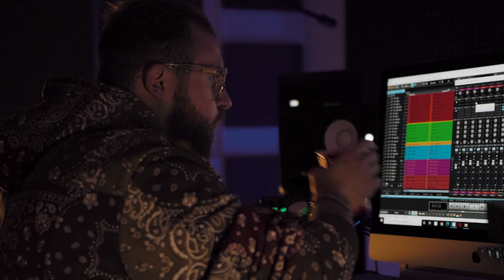KEVIN Q X ARONMAXIN - DARKSIDE (prod. by Kevin Q) [Elite Studios © Production]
DARKSIDE​ überall streamen und downloaden

Produktion DARKSIDE:

► Beat: Kevin Q
► Mix: Kevin Q
► Master: Kevin Q
► Stems/Sample: Freek Van Workum
► Recording: Elite Studios ©

► Video: Justin Ling
► Location: Elite Studios ©
► JUSTIN LING​​ auf Instagram: